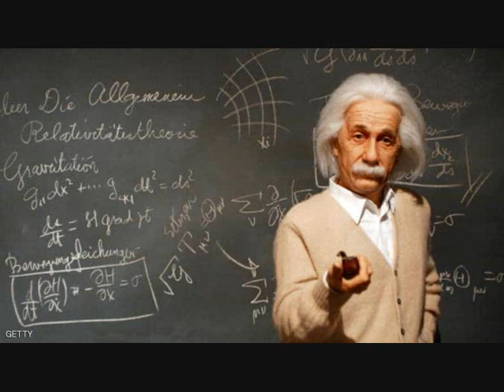Albert Einstein family A world of physics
Albert Einstein is a German-born physicist, Swiss and American national, of Jewish parents. He is known for the father of relativity because he is the author of special relativity and public relativity, which was the first block of modern theoretical physics. In 1921 he won the Nobel Prize in Physics for a paper on influence Photoelectric, within three hundred sheets